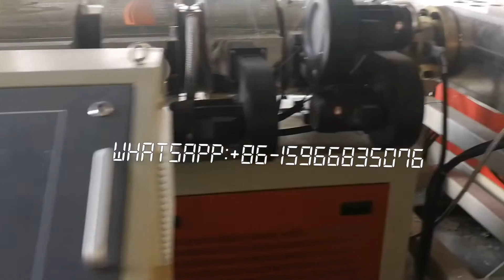big capacity pvc foam board extruder new tech solution|pvc sheet making machine turn key project